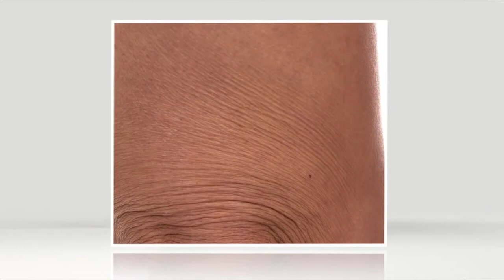Jeff Rechner voiceover: Crepe Erase Infomercial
Los Angeles-based voiceover artist Jeff Rechner...